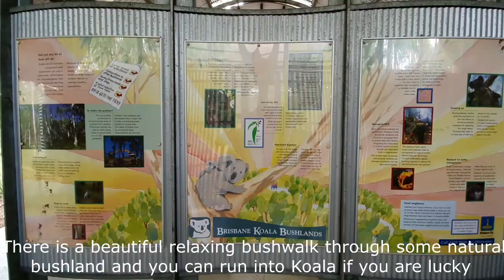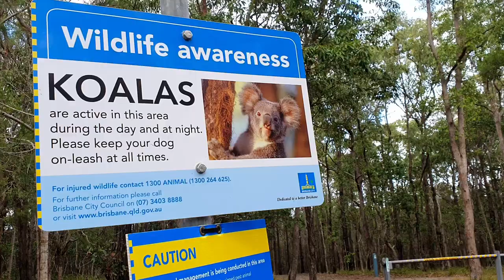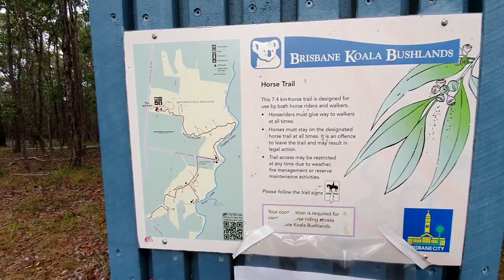Brisbane Koala Bushlands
Intruduce of Brisbane Koala Bushlands and tracking